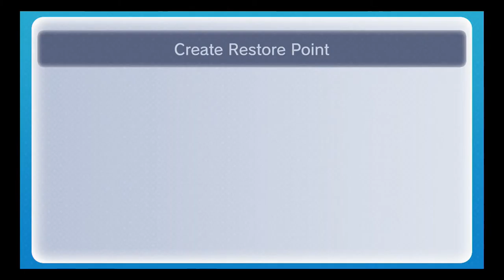Ocarina of Time 3 Heart Run 38 The Hover Boots, Map and Compass